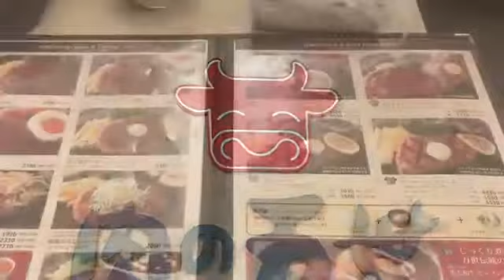腹ペコ サーファー飯 東京編 肉の万世 新宿西口店